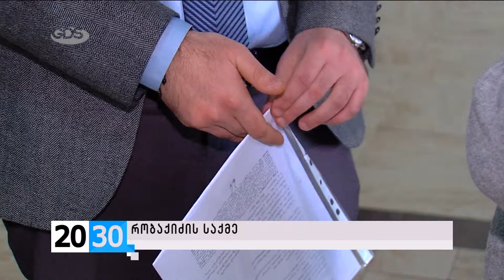რობაქიძის საქმე /2030 (11.12.2015.)/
✔ბუტა რობაქიძის გახმაურებული საქმის ახალი დეტალები - რამდენად სარწმუნოა ერთ-ერთი ექსპერტიზის სამსახურის დასკვნა, რომელიც გურამ დონაძეს ამერიკის შეერთებული შტატებიდან ჩამოუვიდა და რატომ მოდის ის წინააღმდეგობაში FBI-ის დასკვნასთან, რომელიც პროკურატურას საქმეში უდევს?! იყო თუ არა გაყალბებული გავრცელებული სპეცოპერაციის კადრები და რა კავშირი აქვს რობაქიძის საქმესთან ირაკლი ოქრუაშვილს, ზურაბ ადეიშვილსა და გიორგი ღვინიაშვილს?! - ბელა ზაქაიძე გიამბობთ.